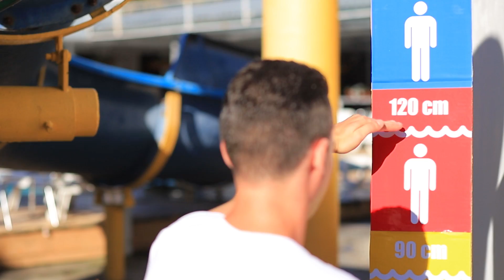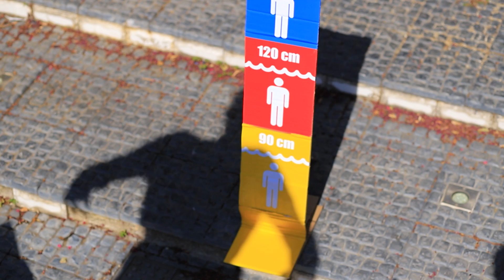Superhéroes en un Parque Acuático / Formas de Escabullir Comida a un Parque Acuático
Míralo en nuestro nuevo video: ¡superhéroes en un parque acuático! Y, por supuesto, no se olvidaron de traer su comida favorita. Pero, ¿cómo se las arreglaron para engañar al guardia?